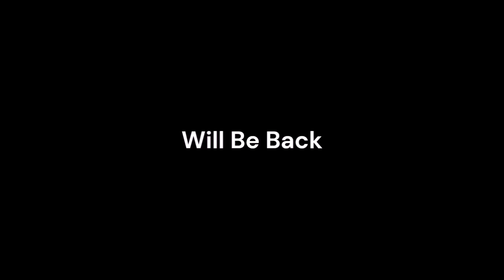Thursday Night Action 565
thursdaynightaction megamstvguidenetwork @ultramstvgn From Mega MSTV Guide Network